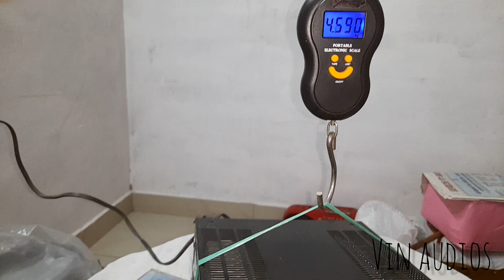SONY FH7 rack modal music system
SONY FH7 rack modal music system ‎@vinaudios9419  vineesh pv